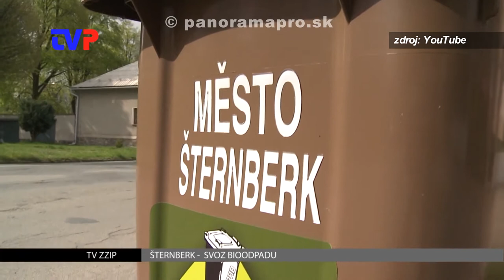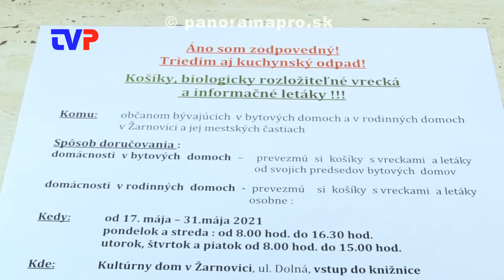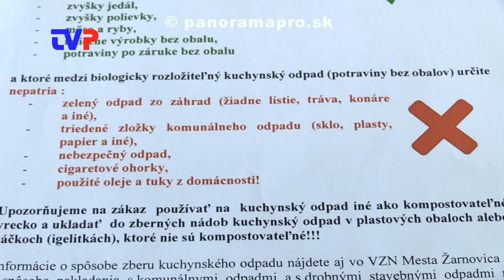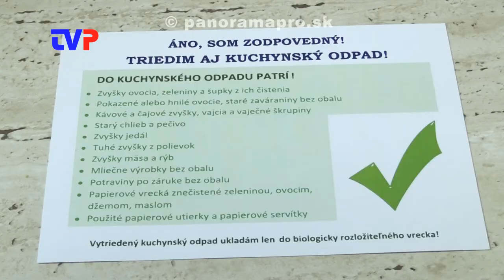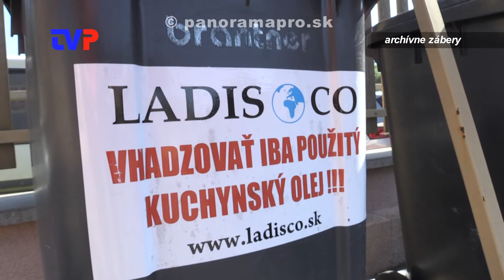Od pondelka mesto rozdáva sáčky a košíky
O mesiac mesto Žarnovica zavedie ďalšiu zložku separácie. Zber kuchynského odpadu.